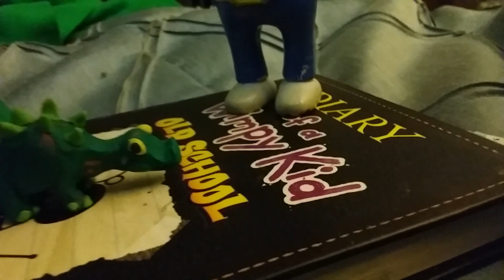the stegosaurus.🦖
the stegosaurus has spikes on top of is gumby, and Mr. Bill saw a stegosaurus of this friendly dinosaurs.